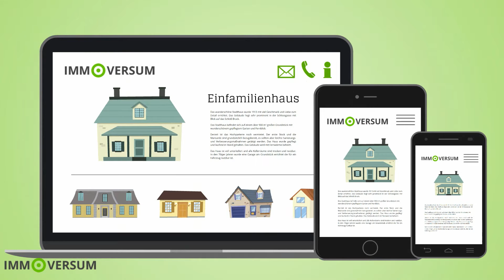Makler CRM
4MenGroup - Immoversum